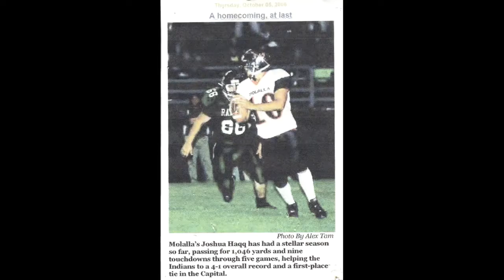Joshua's Tree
Joshua's Tree of Life (3:33) - Joshua Paul Haqq